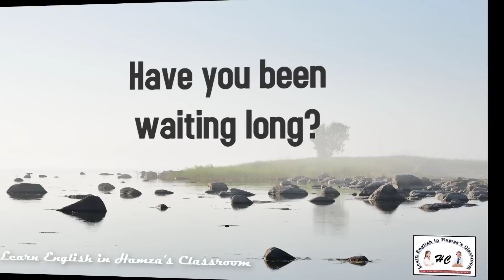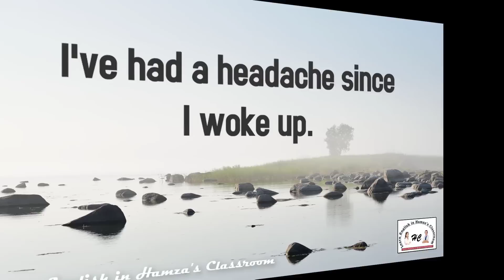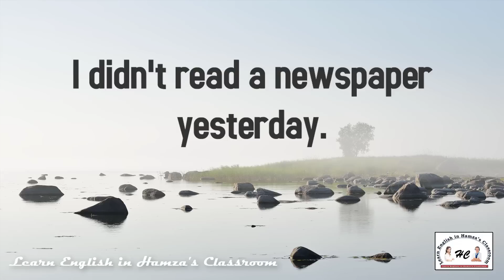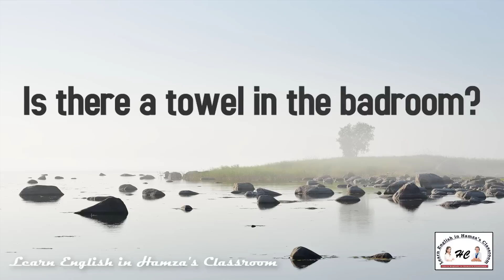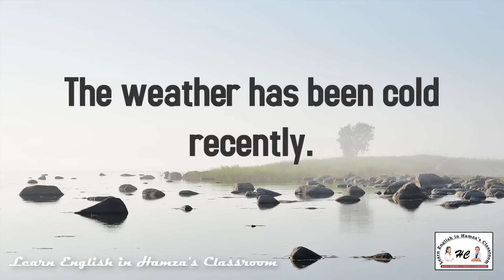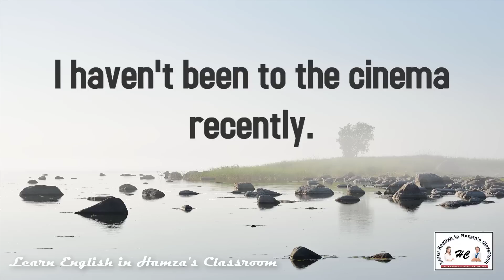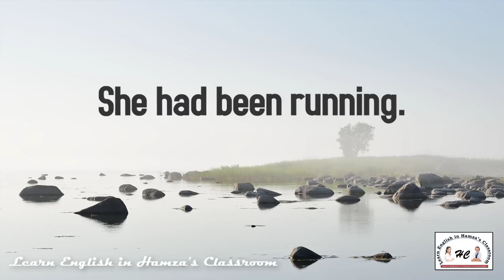Learn English Phrases - 36 - Learn English in Hamza's Classroom - Let's Learn English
Learn English Phrases - Learn English in Hamza's Classroom - Let's Learn English

English Course - Beginner Lesson - 01 - Learn English Conversation

English Course - Beginner Lesson - 02 - Learn English Conversation